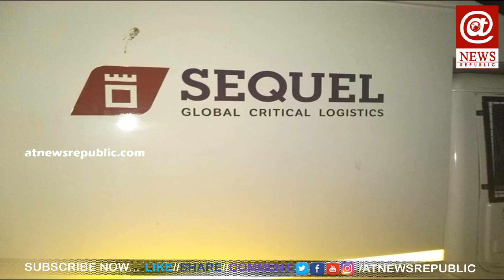AP Government Responds on TTD 's Gold transportation dispute | AT News Republic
టీటీడీ బంగారం రవాణా పై స్పందించిన ఆంధ్రప్రదేశ్ ప్రభుత్వం